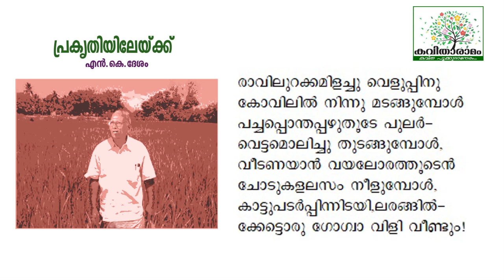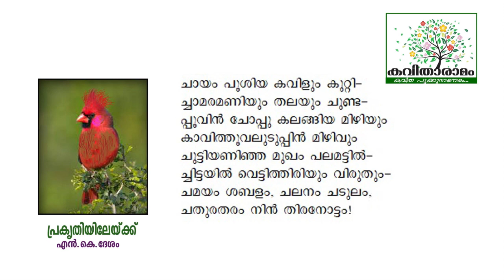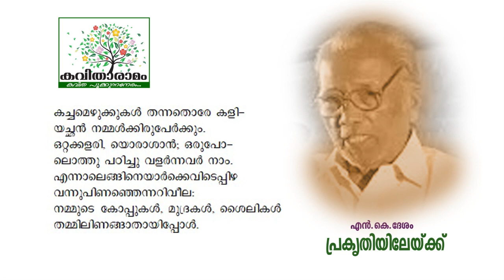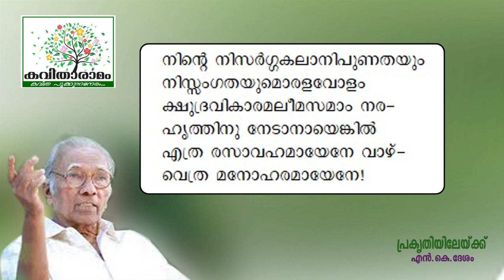Prakruthiyilekku Kavitha with Lyrics | N K Desam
പ്രകൃതിയിലേക്ക് - എൻ കെ ദേശം
ആലാപനം : ശാരിക മോഹൻ
സാക്ഷാത്‍കാരം : സരസമ്മ കെ നായർ
കല : ശശികുമാർ
ആമുഖം : ധന്യ സുത്യേവ്
സാങ്കേതികസഹായം : സുത്യേവ് എസ്